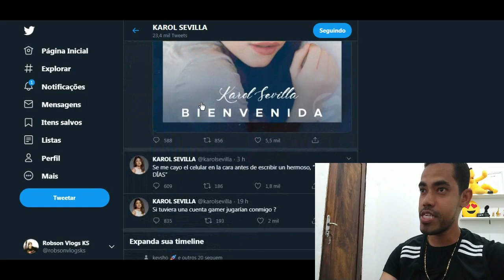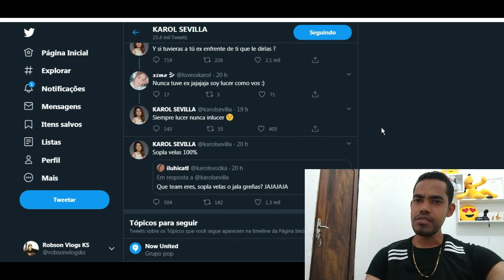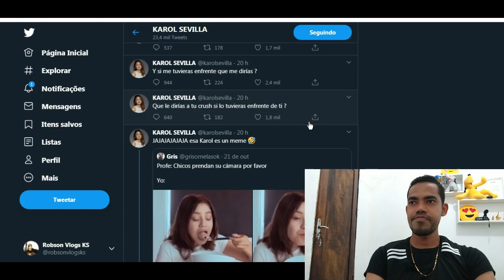QUERO VER VOCÊ KAROL SEVILLA PERDE A PACIENCIA E CHAMA RUGGERO NA INDIRETA POREM ELE ESTA MOLE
KAROL SEVILLA DAR INDIRETAS PARA RUGGERO NO TWITTER.

Ola, galera meu nome é Robson.